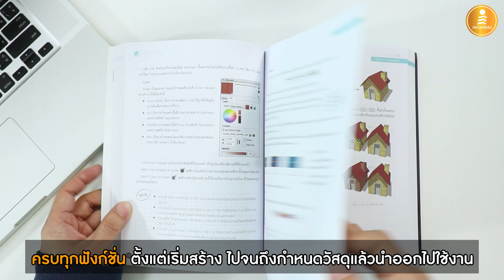SketchUp 2019 รีวิว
รีวิวหนังสือ SketchUp 2019 หนังสือสอนการใช้งาน SketchUp ทุกขั้นตอน เหมาะสำหรับมือใหม่ที่ยังไม่ค่อยมีพื้นฐาน สอนการใช้งานด้วยวิธีสอนที่ง่าย ง่าย ง่าย ง่ายจนใครก็ทำตามได้สบาย